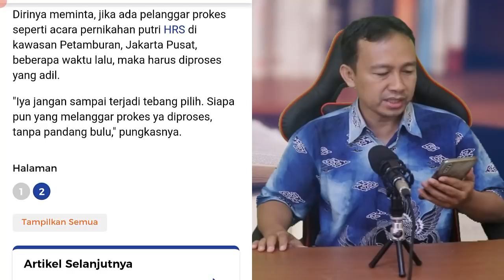DETIK-DETIK HABIB RIZIEQ DIBORGOL MENUJU MOBIL TAHANAN, TERIAKAN TAKBIR MENGGEMA